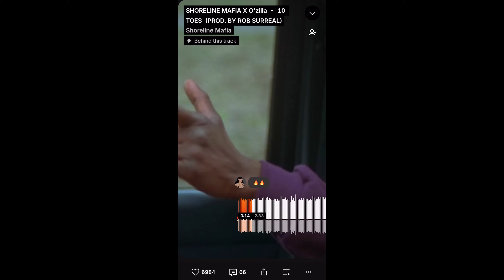HIP HOPサブジャンル "Plugg" 完全解説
毎週土曜日にHIP HOPの解説動画をあげています！

れんちょんは引きこもり